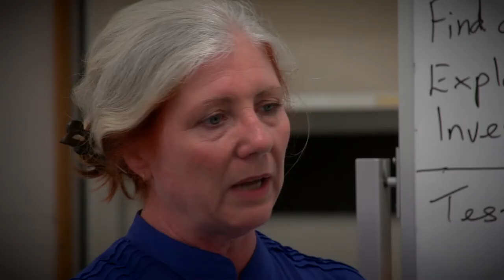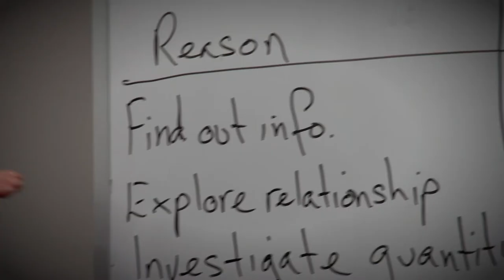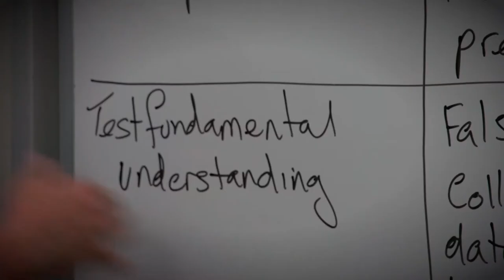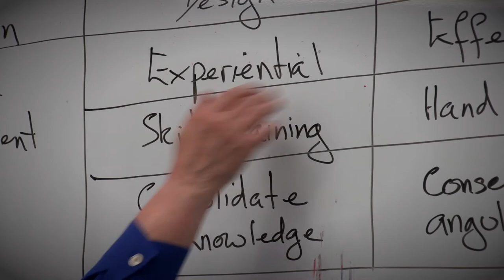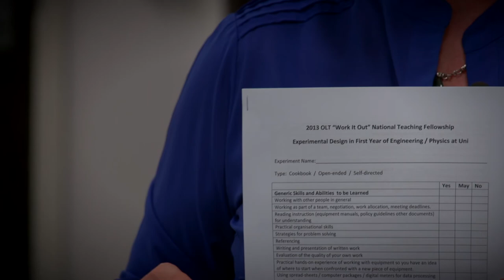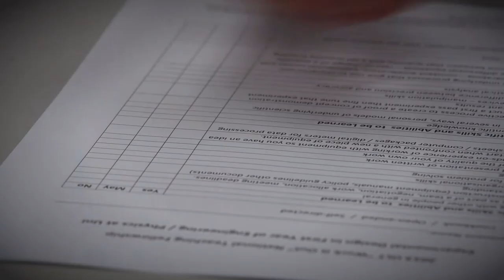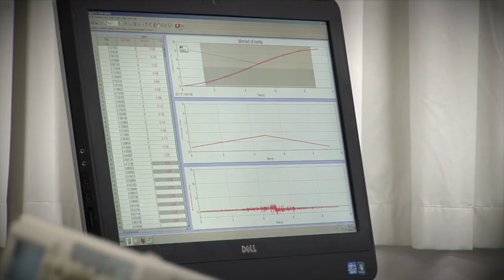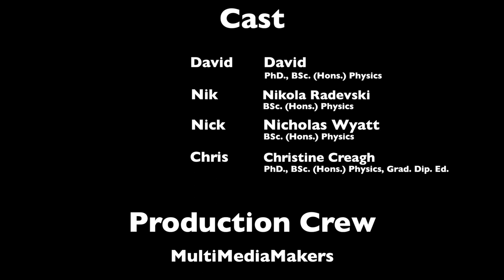Design an Experiment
Why do students studying physics at uni do labs?
This video is part of an Australian OLT National Teaching Fellowship. Support for this publication/activity has been provided by the Australian Government Office for Learning and Teaching. The views expressed in this publication/activity do not necessarily reflect the views of the Australian Government Office for Learning and Teaching.